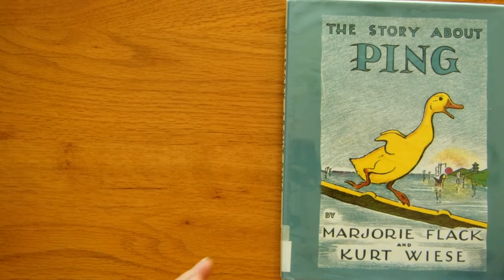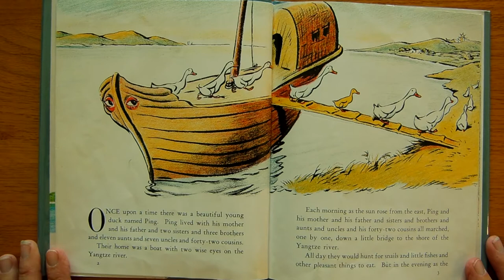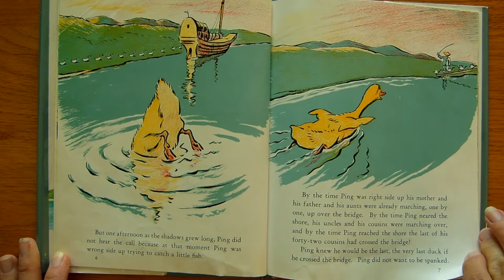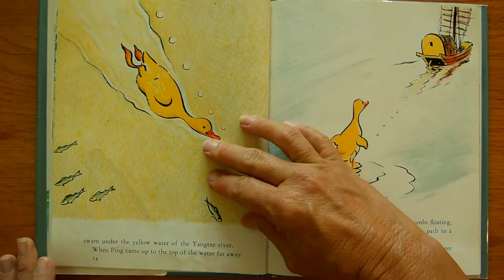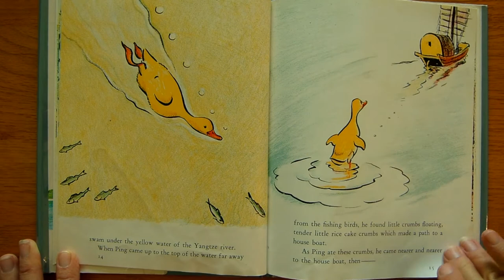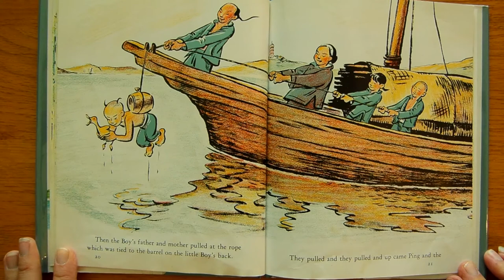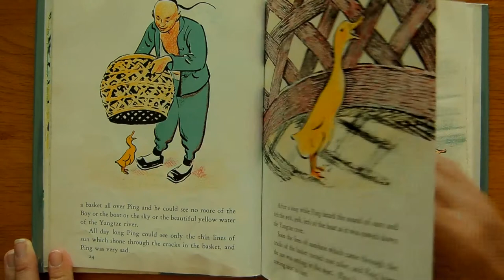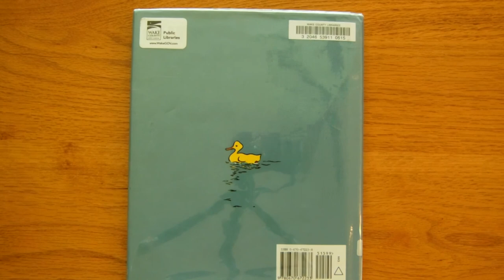The Story About Ping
Miss Pam reads The Story About Ping, by Marjorie Flack and Kurt Wiese.  Ping learns it is better to admit your mistakes than to run from them.